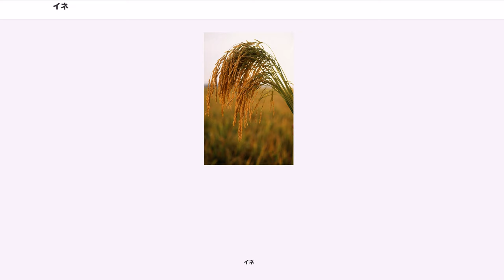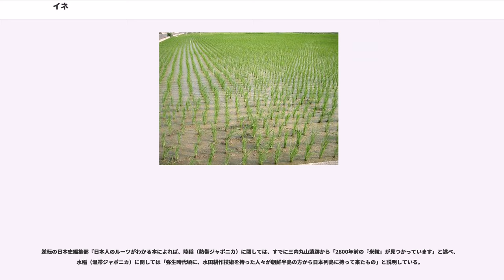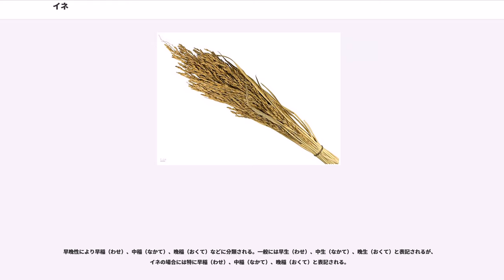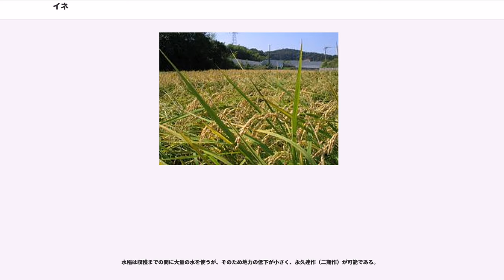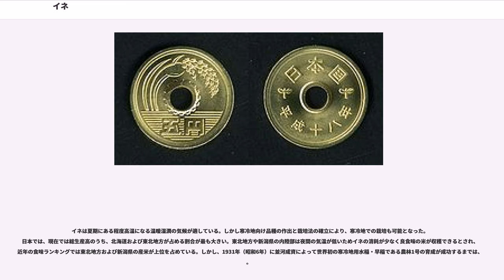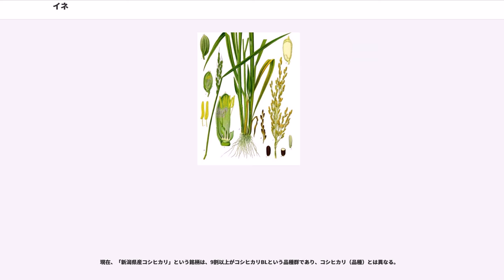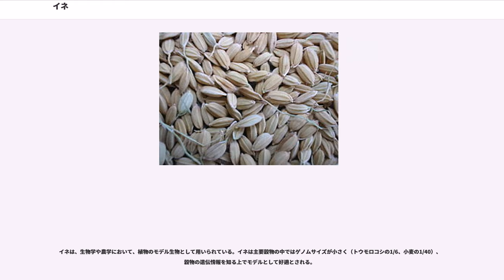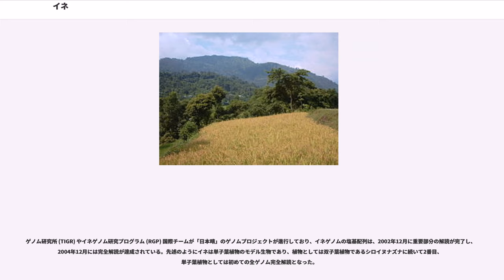イネ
イネ（稲、稻、禾）は、イネ科イネ属の植物。属名"Oryza" は古代ギリシア語由来のラテン語で「米」または「イネ」を意味する。種小名 "sativa" は「栽培されている」といった意味である。収穫物は米と呼ばれ、トウモロコシやコムギとともに世界三大穀物の1つとなっている。稲禾（とうか）、禾稲（かとう）などとも呼ばれる。

イネ科イネ属の植物には23種77系統が知られている。このうち20種が野生イネであり、2種が栽培イネである。栽培イネの2種とはアジア栽培イネ（アジアイネ、"Oryza sativa"）とアフリカ栽培イネ（アフリカイネ、グラベリマイネ、"Oryza glaberrima"）である。結実後も親株が枯れず株が生き続ける多年生型と枯れ毎年種子で繁殖する一年生型があるが、2型の変位は連続的で中間型集団も多く存在する。原始的栽培型は、一年生型と多年生型の中間的性質を有した野性イネから生じたとする研究がある。なお、いくつかの野生イネは絶滅したとされている。

アジアイネはアジアのほか、広くヨーロッパ、南北アメリカ大陸、オーストラリア、アフリカで栽培されている。これに対してアフリカイネは西アフリカで局地的に栽培されているにすぎない。イネは狭義にはアジアイネを指す。

アジアイネには耐冷性の高いジャポニカ種（日本型）と耐冷性の低いインディカ種（インド型）の2つの系統がある。また、これらの交雑による中間的品種群が多数存在する。

日本の農学者加藤茂苞による研究が嚆矢となったことから、彼の用いた「日本型」「インド型」という呼称が広く使われているが、両者が存在する中国では、加藤の研究以前からこれに相当する「コウ」（粳稻）「セン」（籼稻）という分類が存在している。中国では、淮河と長江との中間地域で両者が混交し、長江以南でセン、淮河以北でコウが優占する。

加藤による命名が象徴するように、それぞれの生態型の栽培地域には耐寒性による地理的勾配が知られている。日本や中国東北部、朝鮮半島では主にジャポニカ種が栽培され、中国南部や東南アジア山岳部ではジャバニカ種が多く、中国南部からインドにかけての広い地域でインディカ種という具合である。ただし、こうした栽培地域の地理的分離は絶対的なものではなく、両方が栽培されている地域も広範囲にわたる。特に雲南からアッサムにかけての地域は、山岳地域ならではの栽培環境の多様性もあり、多くの遺伝変異を蓄積しているとされる。

栽培イネの祖先種とされるのはオリザ・ルフィポゴン（"Oryza rufipogon"）である。このオリザ・ルフィポゴンの生態型には多年生型と一年生型があり、特に一年生型が"Oryza nivara"として別種扱いされることもある。しかし、分子マーカーによる集団構造の解析によっても一年生型と多年生型が種として分化しているという証拠は得られていない。なお、交雑が進んだ結果、今日では栽培イネから遺伝子浸透を受けていない個体群はインドやインドネシアの山岳地帯に残るにすぎない。

イネには亜種や近隣種が多いために予期せぬ雑種交配が起こることがある。特に、亜種の多様な東南アジアにおいては顕著である。日本では雑種交配を防止するため、耕作地周辺を頻繁な雑草刈りで予防している。

栽培イネではなく雑草として生じるものを雑草イネという。こうした雑草イネは生態的および形態的特徴が栽培イネのそれと類似するため、駆除が極めて難しい。雑草イネは水田の強雑草で栽培イネの生育障害、脱粒、収穫種子に赤米として混入し品質低下を引き起こしている。日本では乾田直播栽培で発生しやすい。栽培稲の生産性を落とすだけでなく、栽培イネと交雑することで品質劣化を起こす。東南アジアでは特に顕著で、食用稲の生産性向上の課題となっている。一方で、祖先型野生稲は遺伝資源としての有用性も指摘されており、種子銀行などの施設での保存のほかに、自生地（in situ）での保全の試みもある。

栽培イネ以外では"O. officinalis"（薬稲）が救荒植物として利用されることがある。

原産地は2017年現在、考古学的な調査と野生稲の約350系統のDNA解析の結果、約1万年前の中国長江流域の湖南省周辺地域と考えられている。（かつては雲南省の遺跡から発掘された4400年前の試料や遺伝情報の多様性といった状況から雲南省周辺からインドアッサム州周辺にかけての地域が発祥地とされていた。）

長江流域にある草鞋山遺跡のプラント・オパール分析によれば、約6000年...